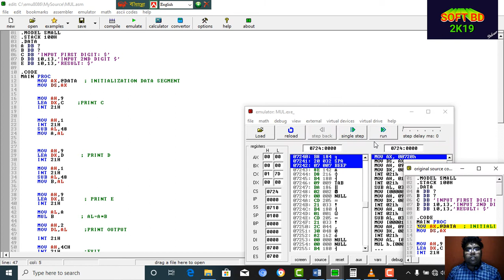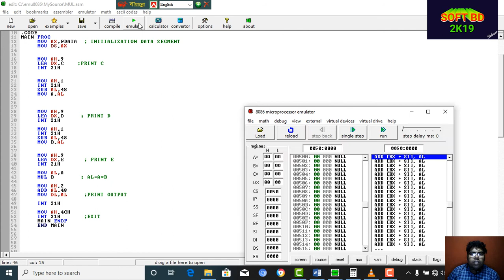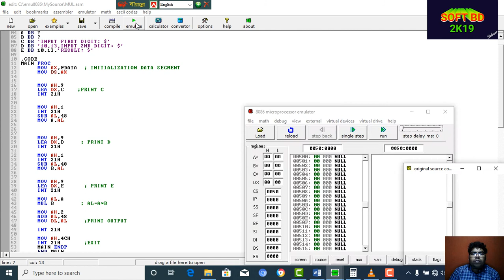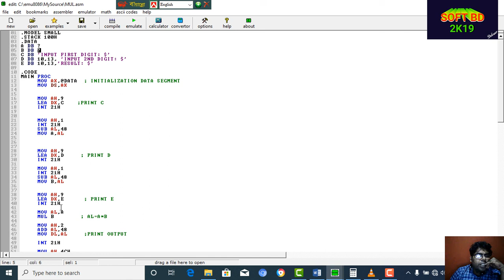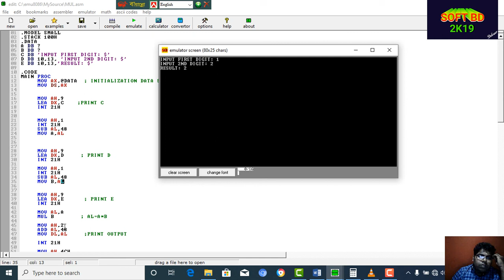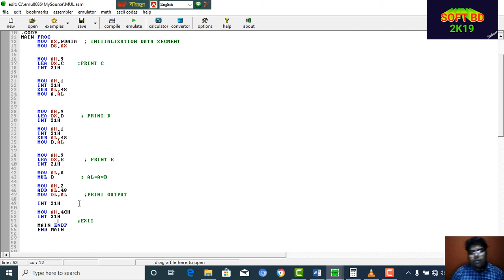Assembly Language Programming Multiply two numbers | Bangla Tutorial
এই  ভিডিও Tutorial এর মাধ্যমে Assembly language এর দুইটি সংখ্যার গুনফল বের করতে পারবেন।